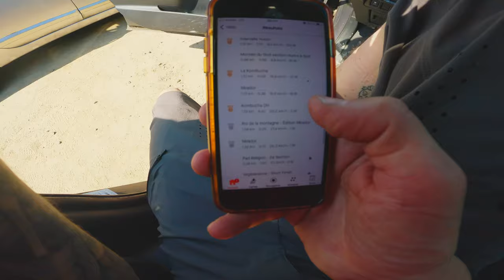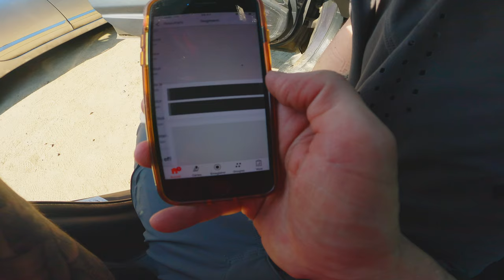Review - Forbidden Dreadnought V1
*Visionnez en 1440p ou 4K pour avoir la plus belle qualité possible*

Trouvez cette trail ou ce réseau sur Trailforks / Find this trail or network on Trailforks:

My bikes:
-Evil Wreckoning LS
-Evil Offering V1
-Forbidden Dreadnought V1